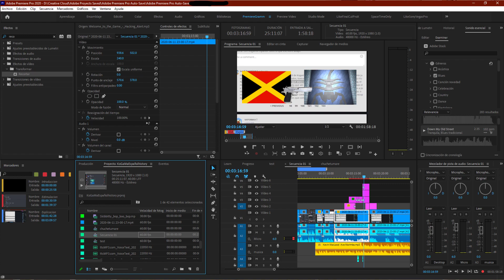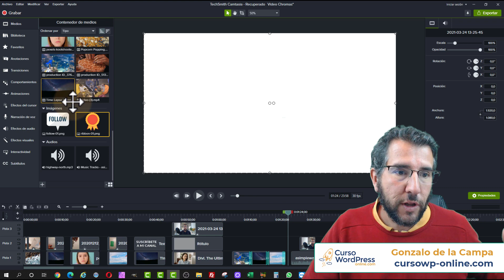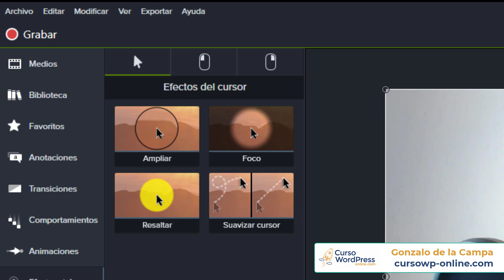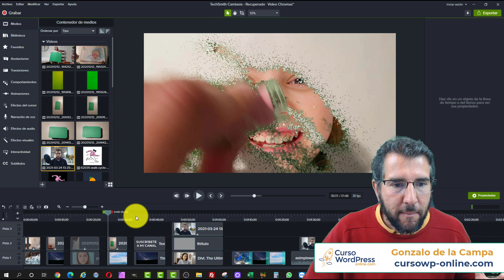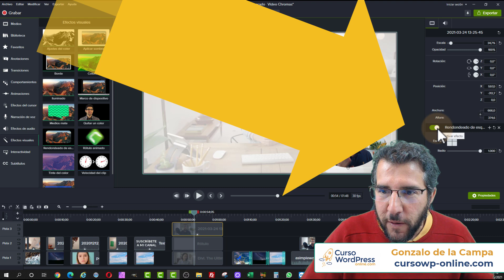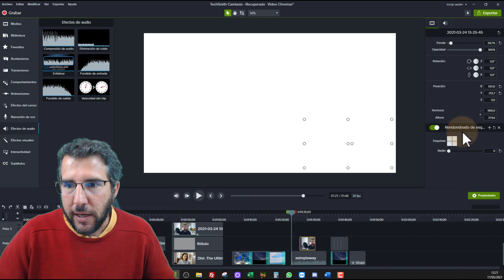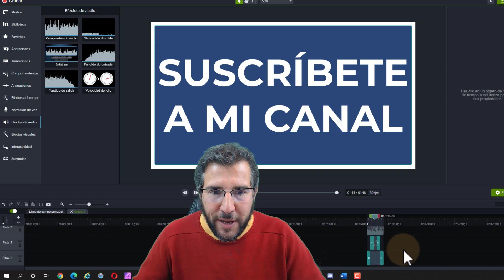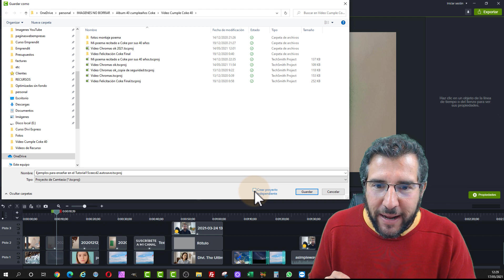🔴 El MEJOR PROGRAMA para EDITAR VÍDEOS FÁCIL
🎁 REGALO 2: Aquí tienes un CURSO GRATIS: CÓMO VENDER POR WHATSAPP

Te leo en los comentarios (si puedo jeje). Si necesitas soporte apúntate a mi Pack de Todos los Cursos y te ayudo de primera mano.

Un abrazo

Gonzalo